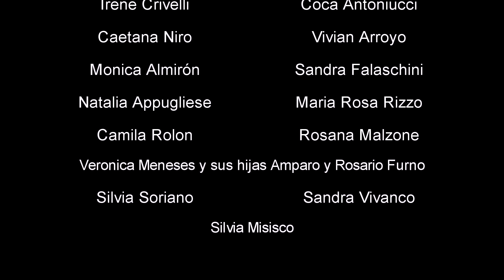Sandra Crivelli “Cucharita”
Encantada de presentar el nuevo video de mi canción “Cucharita” , habla sobre la sanación de mí misma hacia todas mis ancestras, sus generaciones futuras, y la relación sana e íntegra con la pareja a partir de toda esa transformación.
Idea y dirección de Laura Appugliese.
Agradezco a todas las “Mujeres Valientes” que son amigas, primas, hermana y amigas de mis amigas. Gracias además a todos los que aparecieron en el mismo o de alguna manera fueron partícipes de las grabaciones. Esta canción pertenece al álbum “La edad del sol” (2018).